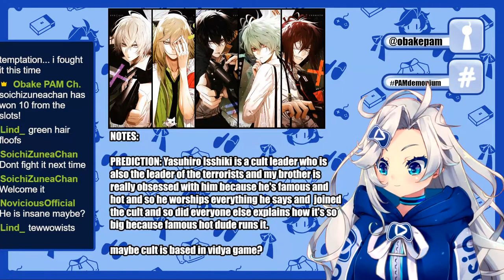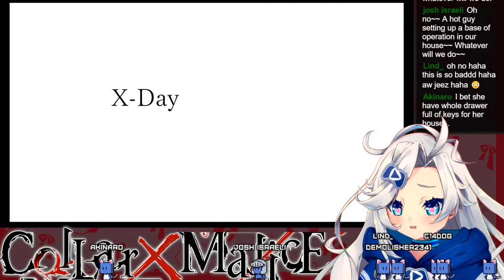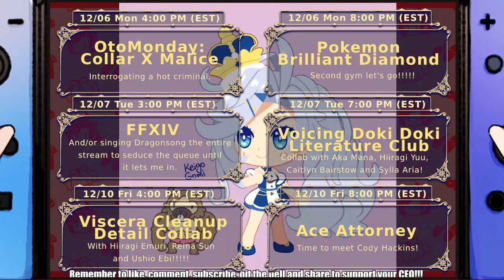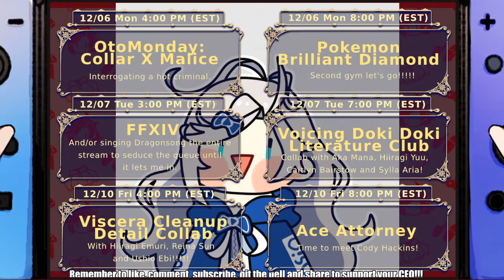Interrogating a Guy Who Wants to Kill Me【Collar X Malice #10】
Manabu Soda is really intimidating and kinda seems like a lunatic but I guess we're gonna investigate him and hope we survive the encounter. Should be a good time.

Welcome to today’s corporate meeting. Today’s agenda includes:

- Continuing the otome game Collar X Malice!
- WE GET TO INVESTIGATE A CRIMINAL! Who happens to be hot but also very terrifying. Let's uh...see how that goes.

Today's game is Collar X Malice! You can buy a physical copy, as well as some drama CDs from Playasia!

You can also buy a digital gift card to buy a digital copy while still supporting your CEO!

(っ◔◡◔)っ ♥

Hello! I am Obake PAM, CEO Vtuber of Playasia! Make sure to catch my streams or you're fired, and if you're late you're demoted. But if you're on time, you'll get a special promotion as a reward~

(っ◔◡◔)っ ♥

Hello! My name is Obake PAM, CEO vtuber of Playasia!

COMPANY ETIQUETTE [chat rules]:

1. Do not direct customer service questions to PAM. I have no idea what my underlings are up to, I just wanna make my content.
2. Be chill & civil in chat, no hate speech, slurs, spam, trolling, insensitive remarks etc. If you see such comments, do not engage. Ignore, block and/or report.
3. No doxxing/discussing anyone’s personal information, even if it is public knowledge, regardless if it is a vtuber or user in chat. Let’s respect each others’ privacy.
4. Avoid sensitive topics like politics & religion.
5. Don’t talk about Obake PAM in the chat of any other streams. Respect the streamers and keep topics relevant to their own streams.
6. No spoilers! I play games for the experience, if I know what happens, it will ruin the game for me. Backseat gaming is welcome when I ask.

-POINT REDEEMS-
Type !redeem and then the name of the redeem you want to redeem it! For example, "!redeem bonk" will redeem a bonk.

5 points:
apple: Become an apple above CEO's head
dum: Use to assert dominance when PAM brain fails
bonk: Give PAM a BONK
headpats: Give PAM headpats! ...discretion is advised
ruffle: Be a jerk and mess up PAM's hair
nya: Give PAM cat ears!
pikachu: Give PAM Pikachu ears!
objection: A quick lil OBJECTION!

10 points:
Audio redeems! Try one out and see what happens!
mamotte, yareyare, araara, howcute, suki, toad, hyuk, troll, ohoho, nani

20 points:
squats: Get PAM to immediately stop what she's doing and do 10 squats!
asmr: force pam to listen to an asmr clip of her own voice

50 points:
japanese: Force CEO to attempt only Japanese for 30 seconds
french: Force CEO to attempt only French for 30 seconds
uwu: Force CEO to use only uwu voice for 30 seconds

Other commands:
!twitter Share Twitter link
!discord Share Discord link
!duel [username] [points] Duel someone else for a set amount of points, winner takes all!
!give [username] [points] Give some of your points to a friend instead of hoarding them all

(っ◔◡◔)っ ♥